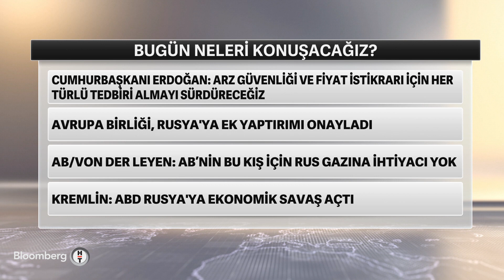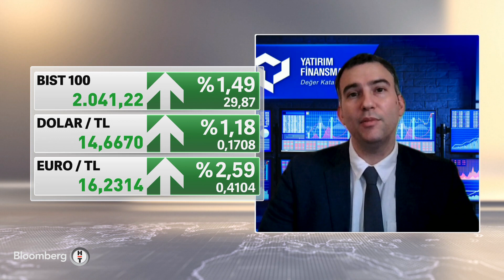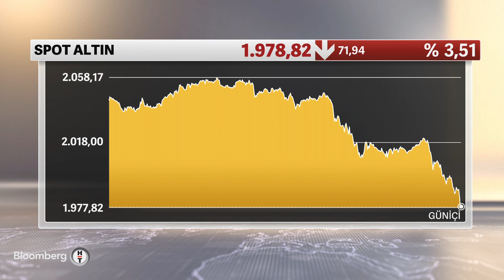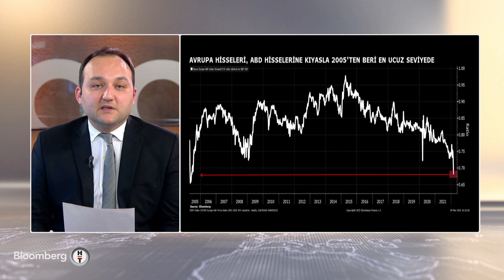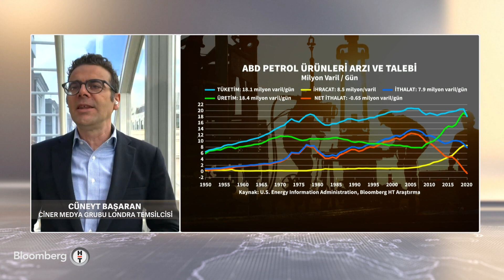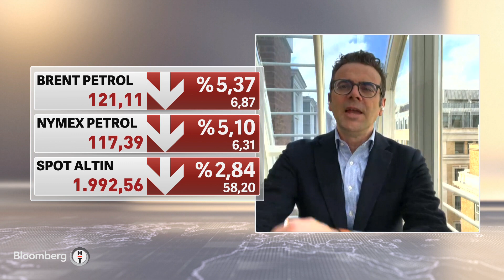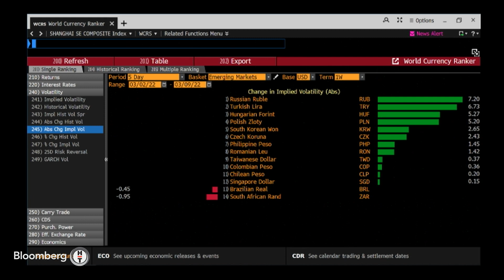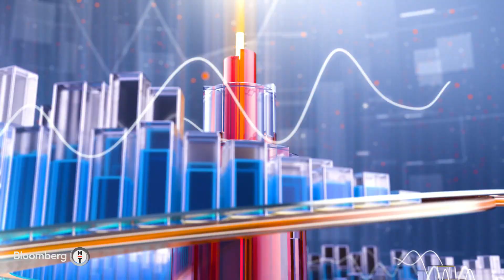Enerji maliyetlerindeki artışın yansımaları - Finans Merkezi | 09.03.2022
* SERDAR PAZI - BLOOMBERG HT PARA PİYASALARI MÜDÜRÜ
* HALUK BÜRÜMCEKÇİ - BÜRÜMCEKÇİ ARAŞTIRMA VE DANIŞMANLIK KURUCUSU
* FARUK LOĞOĞLU - EMEKLİ BÜYÜKELÇİ
* LONDRA - CEREN DİLEKÇİ KÖSEOĞLU
* MEHMET ÖĞÜTÇÜ - GLOBAL RESOURCES CORPORATION BAŞKANI